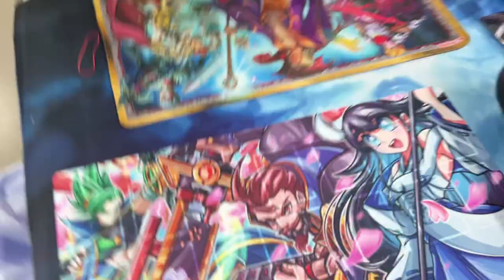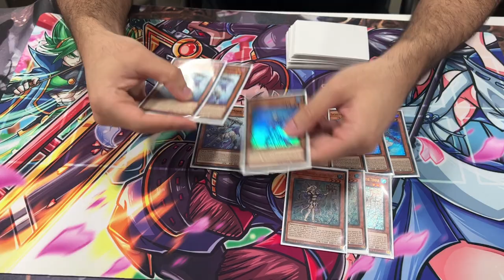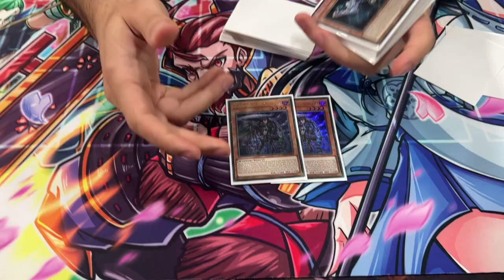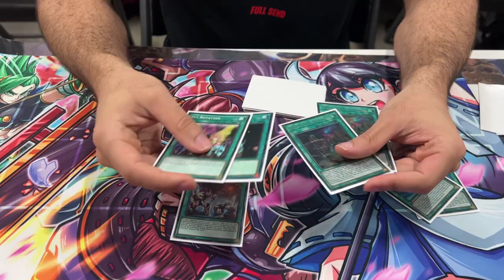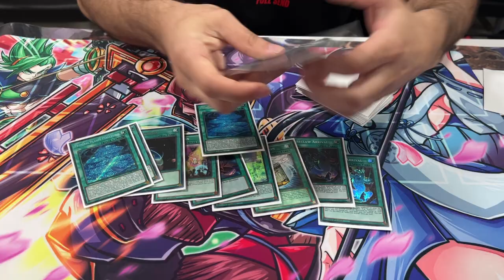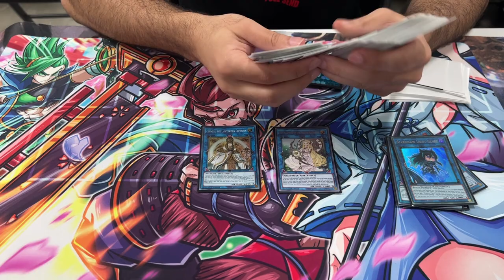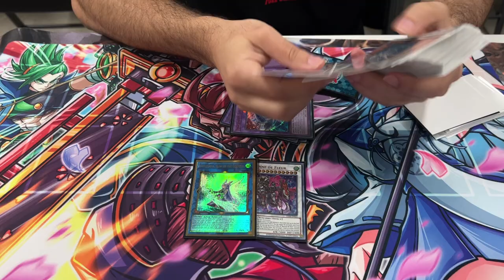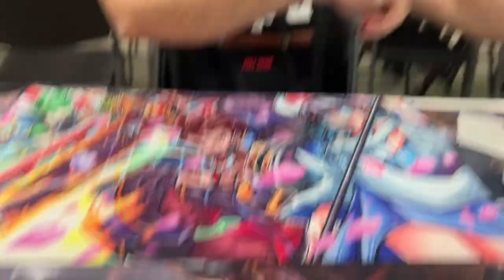The BEST way to play Tearlaments NEW BANLIST Ft Milano